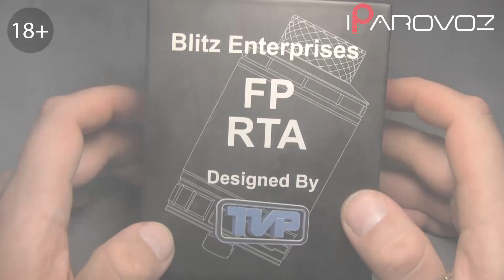Обзор FP RTA от Blitz. Можно и две, но и одной с головой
ОПИСАНИЕ
Появление Blitz FP — будто гром среди ясного неба рынка баков, настолько этот девайс необычен по виду и схеме обдува. Blitz FP RTA очень широкий, его диаметр посадки 30 мм, в комплект входит большая пластиковая колба для увеличения объёма до 6 мл, а также дрип-тип, соответствующий дизайну колбы.

Плюсы

Большой объем
Система обдува
Большая испарительная камера
Сборка